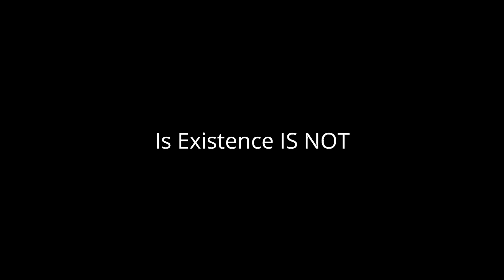078 / Is Existence / Moog, Buchla Tiptop & Pittsburgh Modular / Berlin School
Ten minutes of a live-played jam based on minimalistic sequences and lead phrases.

IS EXISTENCE IS OR IS EXISTENCE IS NOT

INSTRUMENTS:
Moog Matriarch
Moog Minitaur
Moog Siren
Roland JX-08
Pittsburgh Modular Lifeforms
Pittsburgh Modular Safari
Buchla Tiptop 258t, 281t
AntiMatter Audio Crossfold
Roland TR-6s
Xaoc Minsk
Earthquaker Devices Plumes
Asheville Music Tools ADG-1
Strymon Deco
Strymon Volante
Meris Mercury 7

NOTES:
This was based on a longer live-played jam, about 20 minutes, and edited down with three cuts to shape it into a more concise piece. I'm working with just 3 or 4 simple sequences and a drum pattern -- fading elements in and out, playing a few lead notes, and altering the timbre of the various voices.

RECORDING:
Recorded direct with no additional processing other than light compression and normalizing.